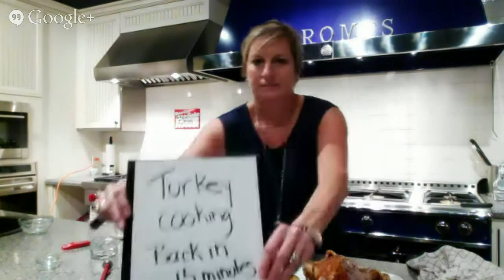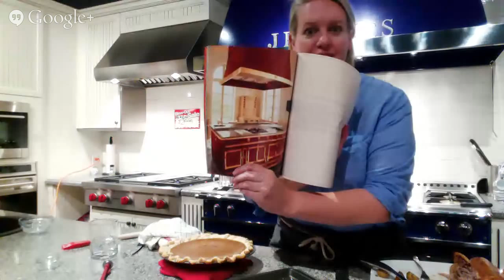Turkey Time @jerome's with Julie - Part #2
More to live fun with cooking a turkey